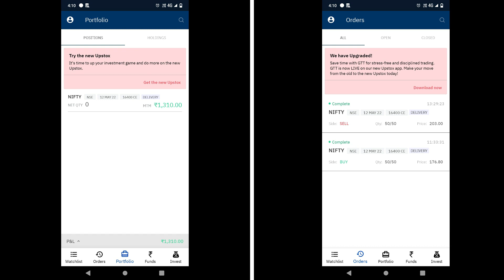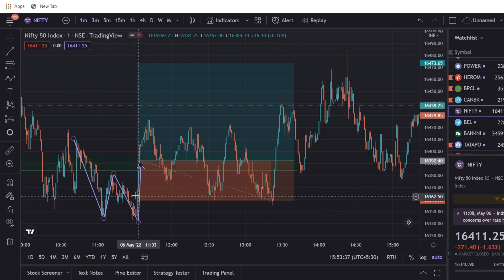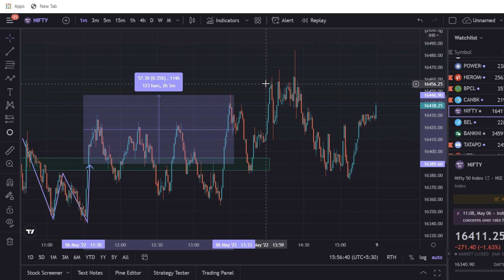Today My Trading Strategy 💥🎯 | Double Bottom | Nifty50 and BankNifty | Marun Trading Tamil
Today Sharemarket Profit Rs.1310